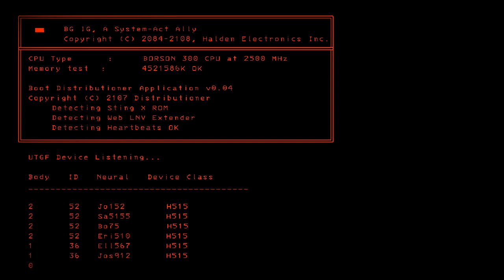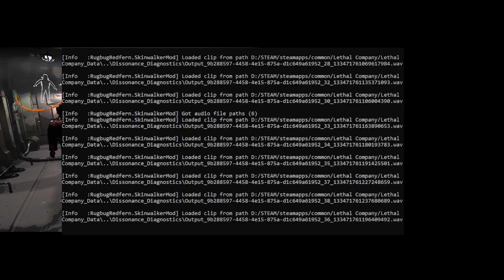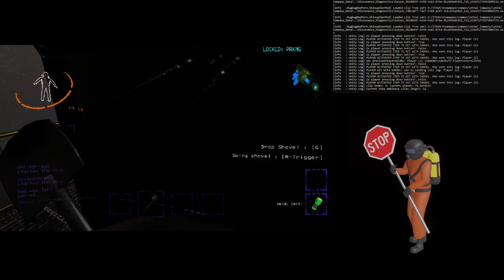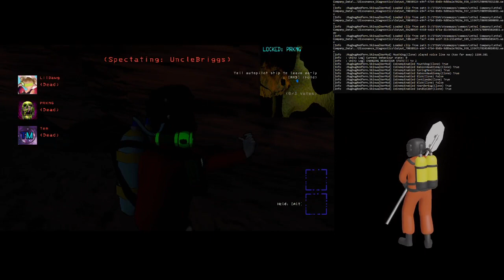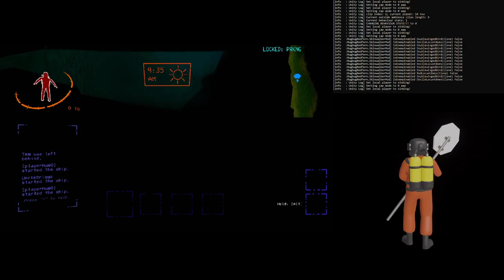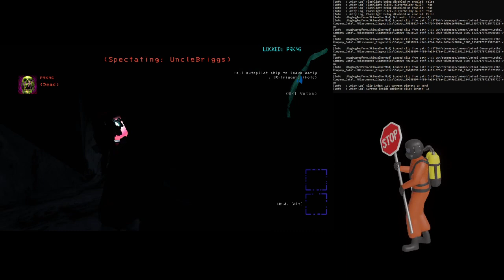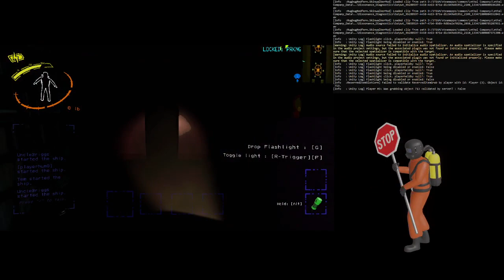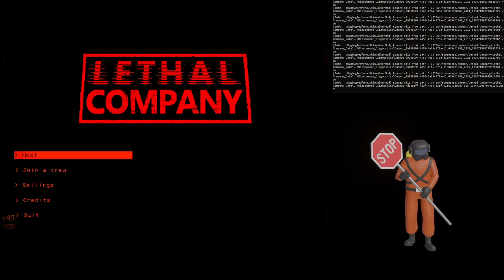Lethal Company Pt.3